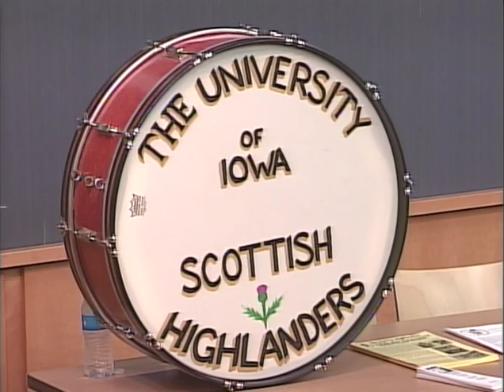Remembering the Scottish Highlanders’ 75-year History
What are the Scottish Highlanders? How and when were they founded? What was their purpose? What were their accomplishments? Join Heather Stockman, daughter of the original director of the University of Iowa Scottish Highlanders, as she shares information about the wonderful 75-year history of this organization.